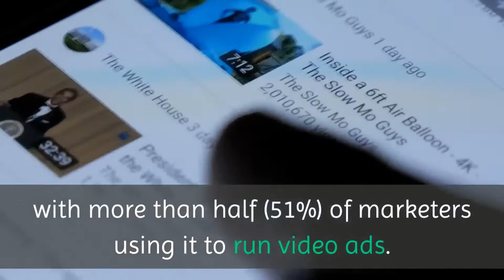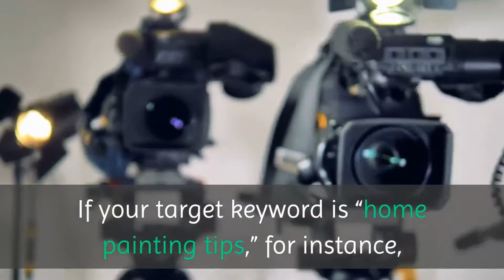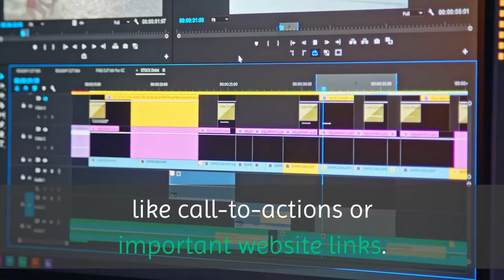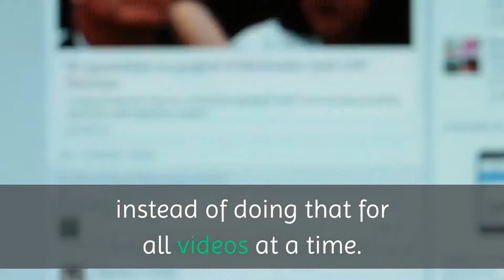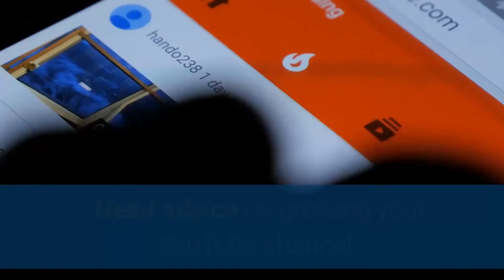👔HOW TO CREATE YOUTUBE VIDEOS THAT RANK WELL ON GOOGLE. How do I rank my YouTube video up on Google👔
HOW TO CREATE YOUTUBE VIDEOS THAT RANK WELL ON GOOGLE.
How do I rank my YouTube video up on Google?
YouTube SEO: How to Rank Your Videos.

Choose Google-friendly keywords
A great YouTube channel starts with great SEO.
And great SEO starts with understanding what users are searching for.

How do you rank higher on YouTube search:
Choose Google-friendly keywords.
How to rank on the first page of google.
How to get on the first page of google.
How to get on google first page for free.
Get on the first page of google.

It turns out, people don’t just look for videos on YouTube.
Many people use Google too when they are looking for a specific video.

Thumbnails have a huge impact on the play rate of your YouTube videos.

A combination of Google-friendly keywords and Thumbnails.
Helps you rank a channel on google first page.
Use your keywords in your tags, but consider only using about 10 of the most relevant keywords.

YouTube is the second most popular search Engine.
Google now prioritizes video over other content for many searches.

Since Google’ crawlers stop looking for videos after the first video, you should avoid adding multiple videos to one page.

Social media allows you to do at least four important things:
Discover new ideas and trends.
Connect with existing and new audiences in deeper ways.
Bring attention and traffic to your work.
Build, craft and enhance your brand.